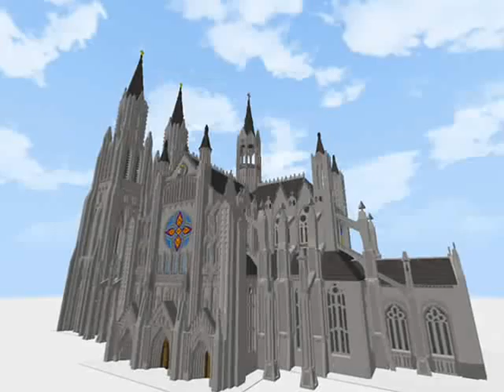Adeste Fideles - Blockland organ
A short song i taught my organ, perfect for the upcomming holiday season :) Sorry about the lack of actual playing, but the video turned out shit. I just added a couple of static pictures instead.